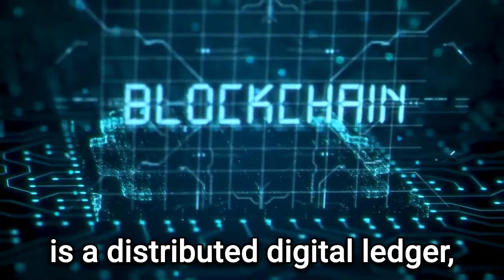Innovative IP Protection: Fast, Affordable, Secure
Learn why many ideas never get implemented and how the complexity of intellectual property (IP) is exacerbated by AI's large language models. Discover how blockchain technology offers a solution by providing a transparent, distributed digital ledger accessible to everyone, ensuring the integrity and originality of ideas through smart contracts.